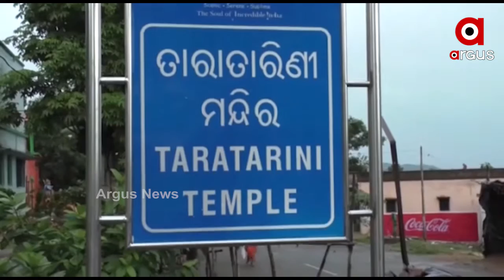ମା’ତାରାତାରିଣୀଙ୍କ ଚୈତ୍ର ପର୍ବ ଆଜିଠୁ ଆରମ୍ଭ ....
ଏଥିଲାଗି ଜିଲ୍ଲା ପ୍ରଶାସନ ପକ୍ଷରୁ ପ୍ରସ୍ତୁତି ମଧ୍ୟ ହୋଇଛି । ପ୍ରତି ସୋମବାର ଦିନ ତାରାତାରିଣୀ ମନ୍ଦିରର ସମସ୍ତ ସେବାୟତଙ୍କ ଆଣ୍ଟିଜେନ୍‌ଟେଷ୍ଟ କରାଯିବ। ଗତକାଲି ୪୯ଜଣ ସେବାୟତଙ୍କ ଆଣ୍ଟିଜେନ୍‌ଟେଷ୍ଟ କରାଯାଇଛି। ସବୁ ରିପୋର୍ଟ ନେଗେଟିଭ ଆସିଥିବା ଜଣାପଡ଼ିଛି ...